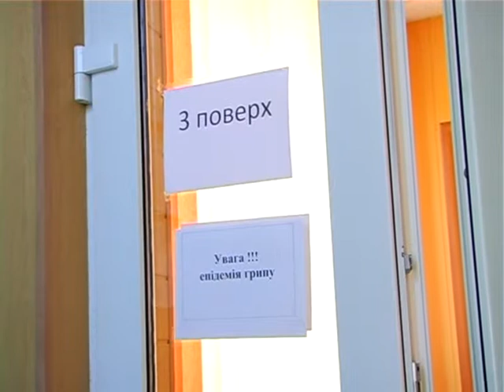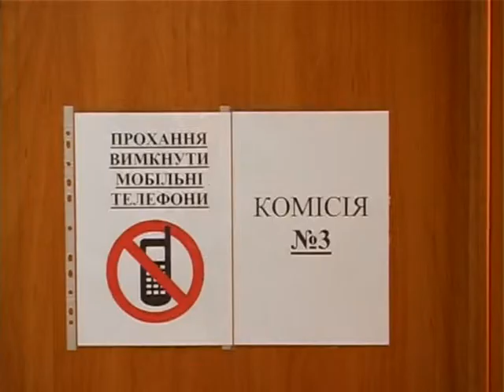Правий сектор хотів заблокувати роботу комісії з відбору поліцейських